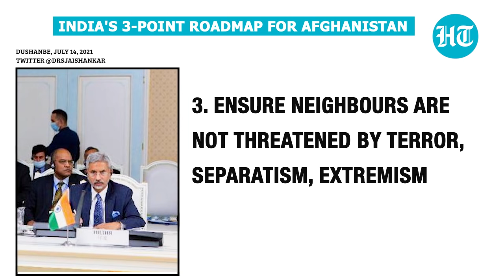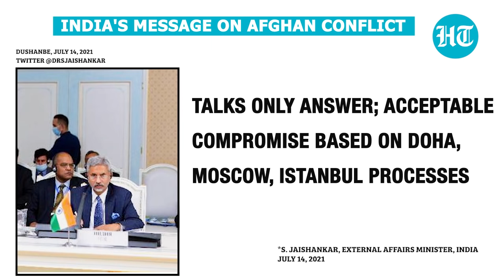Watch: India slams Pak anarchism at SCO meet on Afghanistan, proposes 3-point plan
In a veiled jibe at Pakistan, India's external affairs minister Subrahmanyam Jaishankar said that countries in the region must work 'seriously' and 'sincerely' towards peace in Afghanistan, since there are 'forces at work with a different agenda'. The comments were made at a meeting of the Shanghai Cooperation Organisation Contact Group on Afghanistan, in Tajikistan's Dushanbe. Jaishankar also proposed a 3-point roadmap for normalcy and peace in Afghanistan.